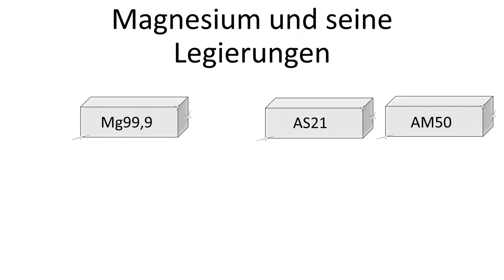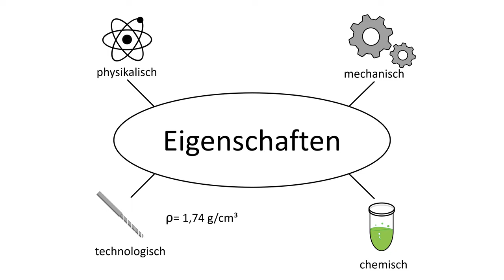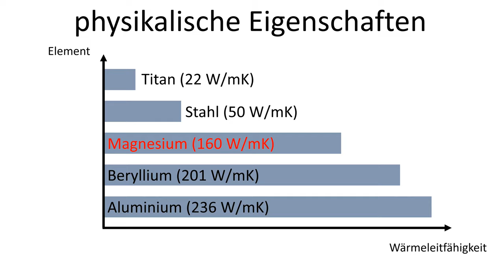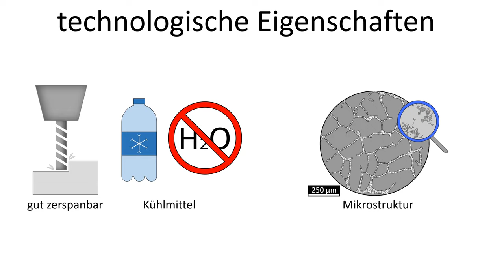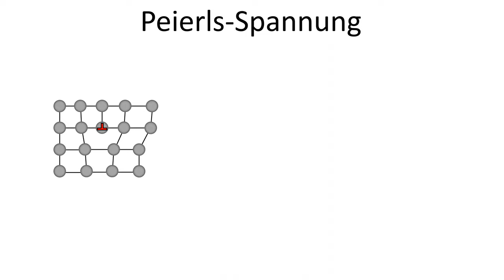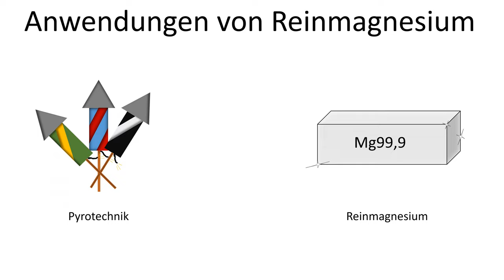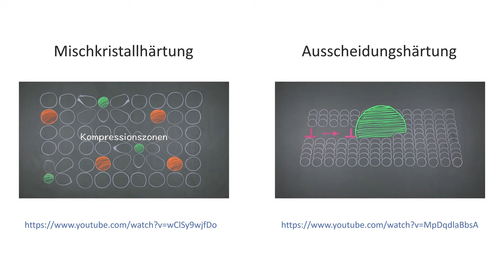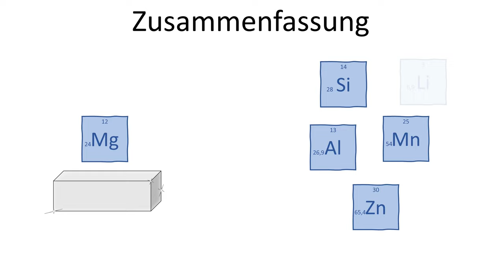1 Mg Einführung: Reinmetall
Reinmagnesium, Eigenschaften, Struktur, Anwendung